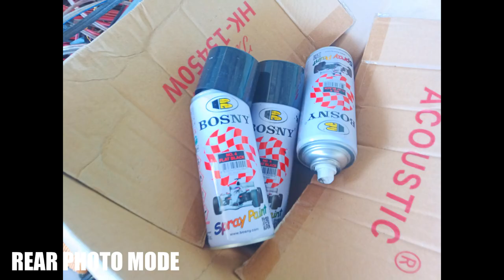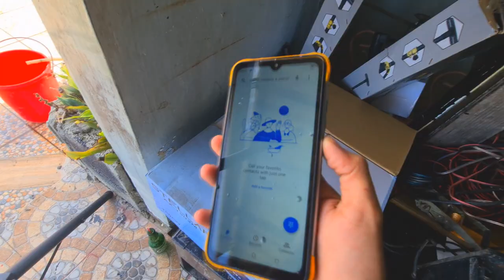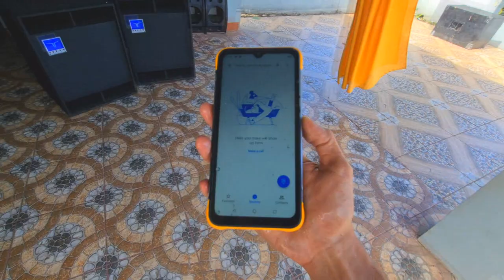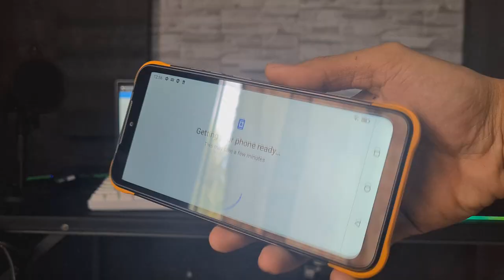Trying to Destroy this Phone - UMIDIGI BISON X10 Durability Test and Video Camera Review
UMIDIGI BISON X10 Durability Test and Video Camera Review

Nov23-Nov28 Sale→$135.99

2/-Black Friday Sale on Nov 13-28.